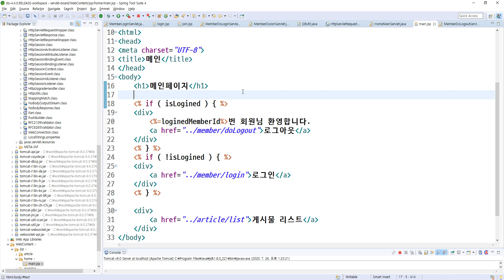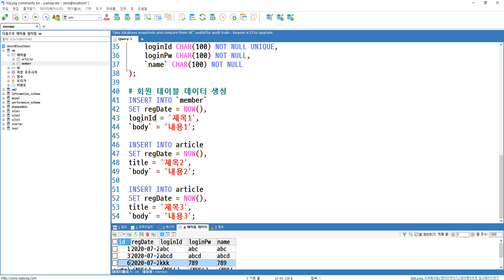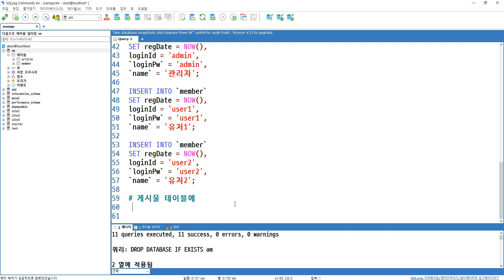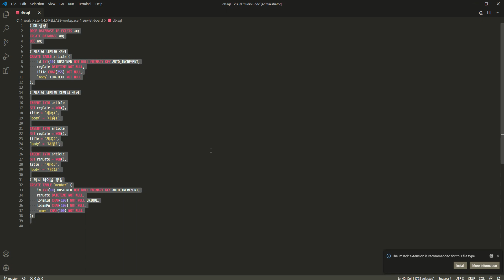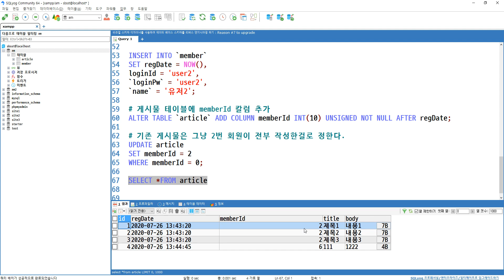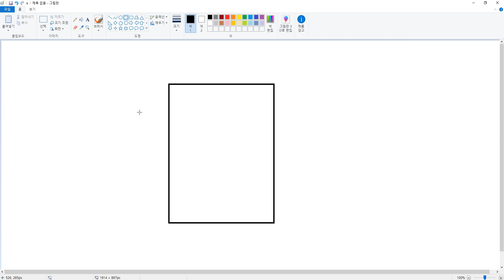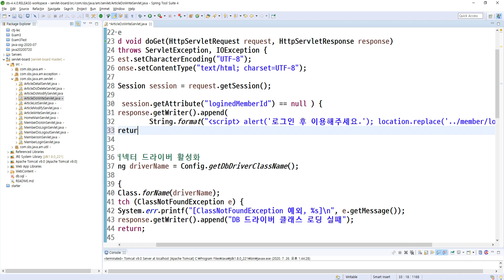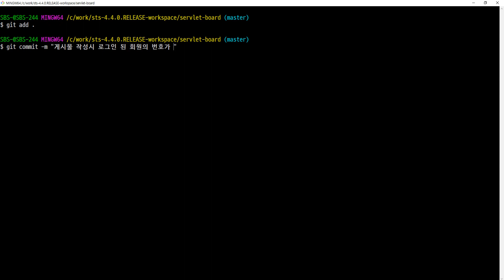2020 07 26, 자바, 서블릿게시판 구현, 게시물 작성시 작성자 정보 저장